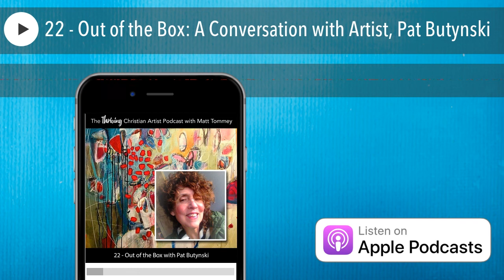22 - Out of the Box: A Conversation with Artist, Pat Butynski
22 - Out of the Box: A Conversation with Artist, Pat Butynski

In this episode, Matt talks with artist and teacher, Pat Butynski on how she overcame childhood abuse through her relationship with Jesus and art practice. Now she's walking in incredible favor as a painter and teacher, more in love with Jesus than ever before.

To connect with Pat online, visit her and on Instagram @patbutynskiarttalk

To connect with Matt, visit his and on Instagram or Facebook @matttommey